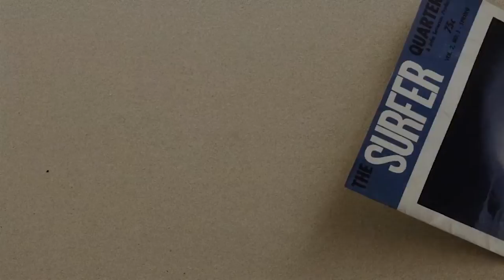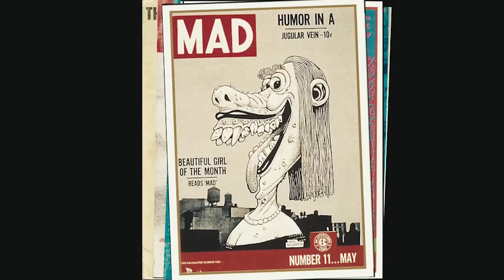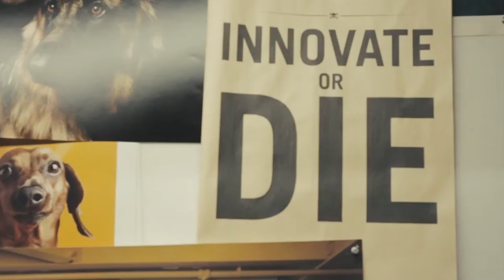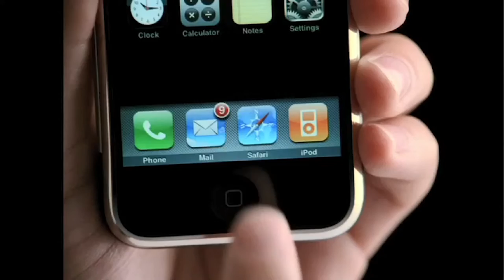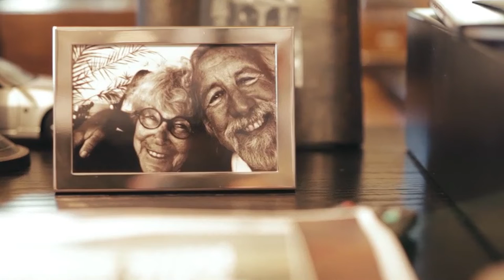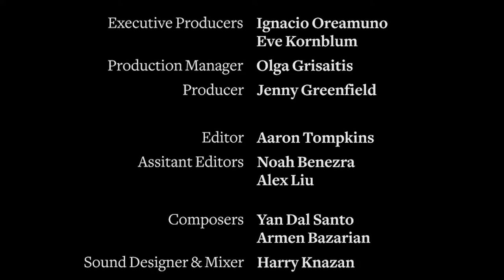InspirADCion: Lee Clow